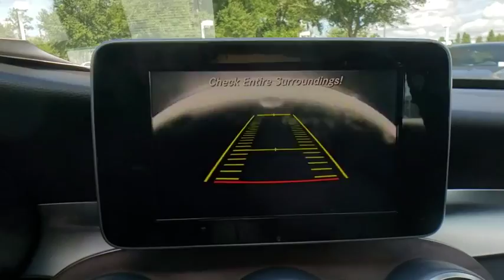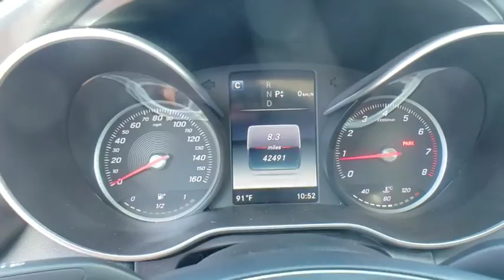2017 Mercedes-Benz C-Class Lakeland, Plant City, Winter Haven, FL LP3923GB